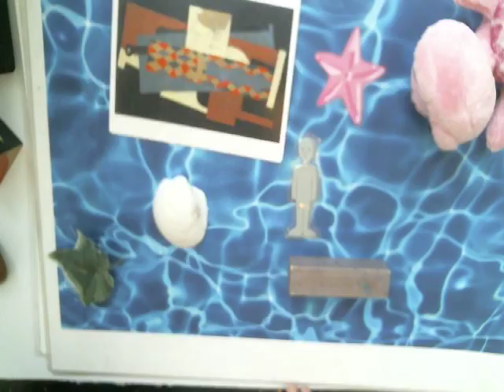a little turtle by maggie